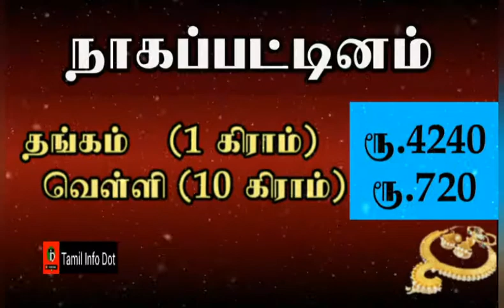தங்கம்,வெள்ளி விலை நிலவரம்|TID